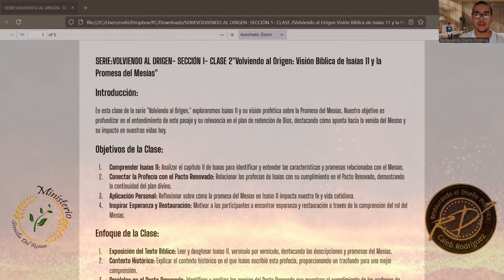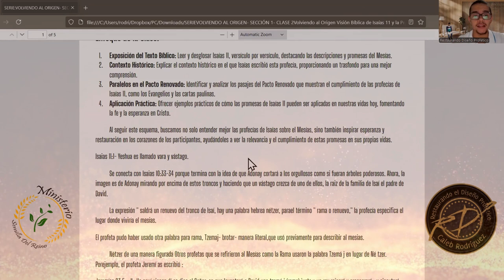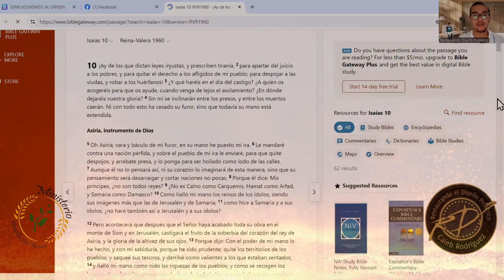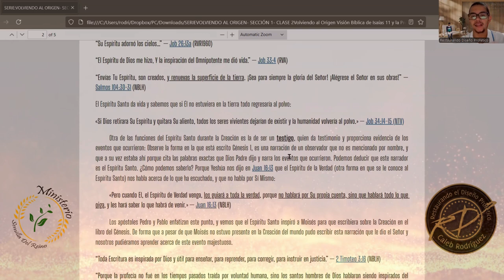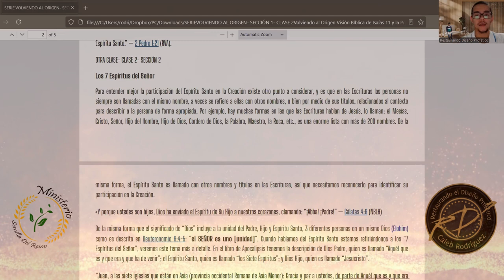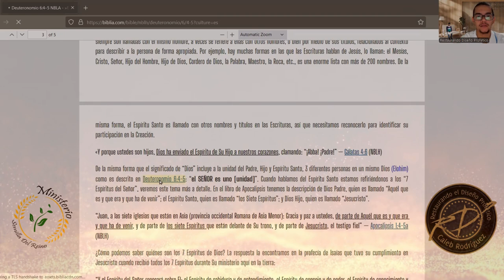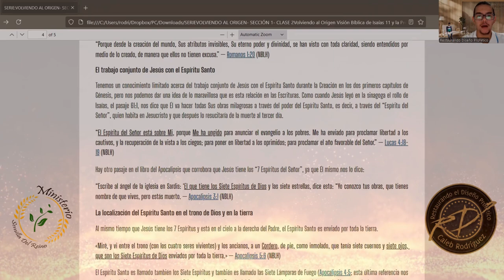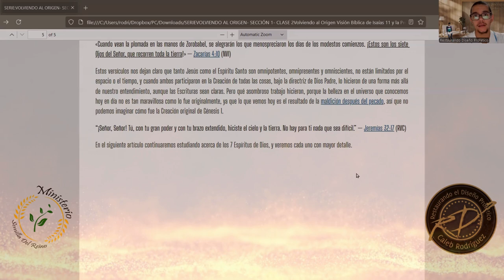🌟 VOLVIENDO AL ORIGEN UNA VISIÓN BÍBLICA CLASE 2 SECCIÓN 1 ISAIAS 11 LA PROMESA DEL MESIAS 🌟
Descripción de la Serie:

Bienvenidos a nuestra nueva serie: Volviendo al Origen- una visión bíblica- Clase 2- Sección 1- Isaias 11 y la promesa del Mesias. En esta serie, profundizaremos en el libro de Isaías, uno de los textos más poderosos y proféticos del Antiguo Pacto, con un enfoque especial en el capítulo 11. Aquí, Isaías nos ofrece una visión clara y esperanzadora del Mesías prometido y su reino de paz y justicia.

Cada episodio de esta serie estará dedicado a desglosar y entender aspectos específicos de Isaías 11, incluyendo:

El Retoño de Isaí: Exploramos la identidad y el significado del Mesías como el renuevo del tronco de Isaí.

Los Siete Espíritus del Señor: Un análisis detallado de las características espirituales que reposarán sobre el Mesías.

Justicia y Rectitud: Cómo el Mesías establecerá un reino donde prevalecerán la justicia y la equidad.

Paz en la Creación: Una mirada a la visión profética de un mundo donde la creación entera vive en armonía.

Relevancia Actual: Aplicaciones prácticas de estas profecías para nuestras vidas hoy.

A lo largo de esta serie, utilizaremos enseñanzas bíblicas, estudios de contexto histórico y reflexiones personales para iluminar el mensaje de Isaías 11.

Nuestro objetivo es ofrecerte una comprensión más profunda de las promesas de Dios y fortalecer tu fe en Su plan de redención y restauración.

Acompáñanos en este viaje de descubrimiento y esperanza, y comparte esta serie con amigos y familiares para difundir la luz y el entendimiento de la Palabra de Dios. ¡No te pierdas nuestros episodios semanales!